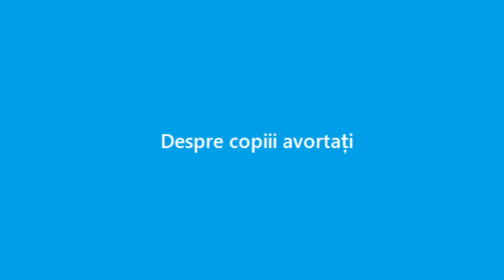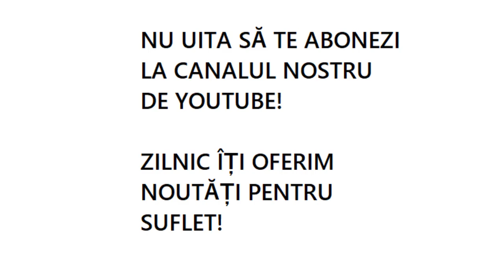Despre copiii avortați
În România s-au făcut 18 milioane de avorturi, în ultimii 17 ani.